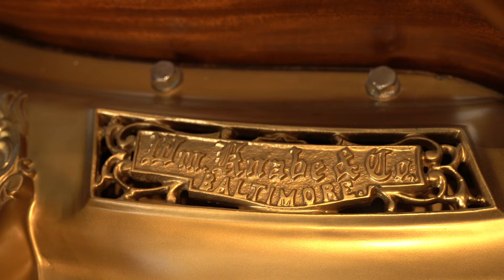🎹 100-Year-Old Knabe Grand Piano: A Musical Gem from the 1920s 🎹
Welcome back to the Merriam Pianos channel, today we have an extremely special look at a 100 year old vintage Knabe grand piano.

For regular viewers of the channel, you will know that vintage pianos are not a very common topic for us, and that isn't because we've got some grudge against vintage pianos, it's mostly just that I'm usually pretty musically underwhelmed by them. So I'm not often inspired to share them.

The simple truth is the vast majority of instruments decline musically over time. And although there are some aspects of the piano which can be resuscitated with sufficient time and investment, such as the action…once you start ripping the full guts out of the instrument I.E the belly or the soundboard, bridge and sometimes the pin block assembly, unless you're dealing with like a factory trained technician, or even sometimes a factory in the case of say Steinway rebuild, it's very difficult that you'll ever get back to the original kind of magic the piano once had.

So imagine my surprise when a couple weeks ago this piano wound up in our shop. It's a vintage Knabe. This is an American built, specifically built in Baltimore, 6 ft-ish grand piano. It's kind of a salon type size for a large home setting or maybe a small recital hall, and has what appears to be a full restoration done sometime in either the late 1990s or early 2000s. But most critically with the original soundboard preserved and I'm going to get to why that makes this instrument such an interesting find.

Now outside of the soundboard, everything on this instrument has been completely rebuilt. We're talking about a brand new PIN block, we're talking about New Bridge caps, a full Renner action and the original ivory keys.

Now the Knabe brand has a rich history and was considered one of the very best instruments being made in North America at the time, which given the context of what everybody else was building around the world at that moment, probably makes this one of the best pianos in the world. Some could argue it might have been a top 5 piano, but it's hands down definitely a top 10 piano for the moment in time when it was being built.

We suspect this example is either early 1910s or possibly early to mid-1920 based on its musical features. However, due to the many restorations, the original serial number has been lost. But there's enough other telltale markers on here that at least allows us to pinpoint its original origin, the factory it came out of, and the general era that it was produced.

Now Knabe’s weren't just well known because of their quality, but they certainly were well known because of their quality. In fact, you can find a Knabe at Graceland, you can find one in the white house, and it is also still the official piano of the New York Metropolitan Opera.

There are very specific musical features on this piano. Of its day for one it has this really prominent front duplexing feature which is something that Steinway of course pushed to the back of the piano Knabe was really focused on getting this working at the front of the instrument so this is a very specifically tuned section of string from the Capo back to this raised brass section to give the instrument some extra higher resonance when you're playing instrument it also has three Bridges which is not completely unique to Knabe, but it is pretty rare that you have a tenor bridge, table bridge and bass bridge.

The result is a piano that has so much sustain and upper color that I had to get the audio spectrometer out just to see how many partials were happening, and would you believe there were 13 peaks! Most pianos have six, seven or eight. I've seen a couple that get up into maybe the 9th partial that can really be detected, but 13 completely distinct peaks on this Knabe, which really explains what my ears were hearing.

There's just so much soundboard tone coming at you, it's a blended sound so you don't get that super directional sense that you do off other instruments such as say a Bechstein, it's kind of just this wash of sound coming towards you, yet extremely colorful.